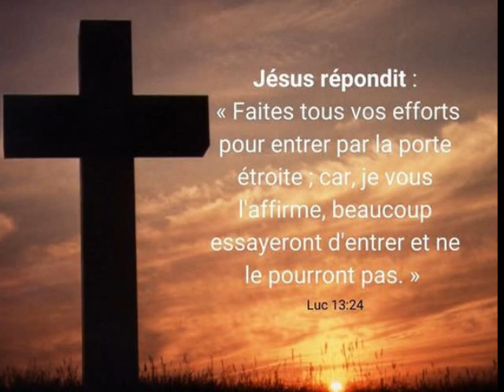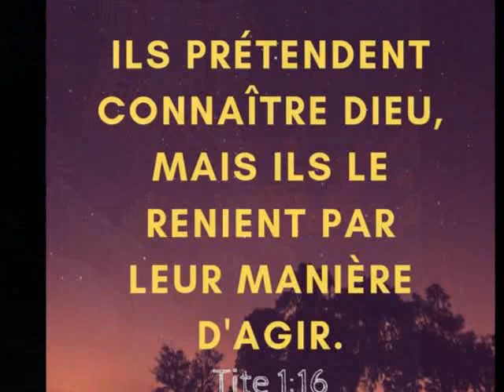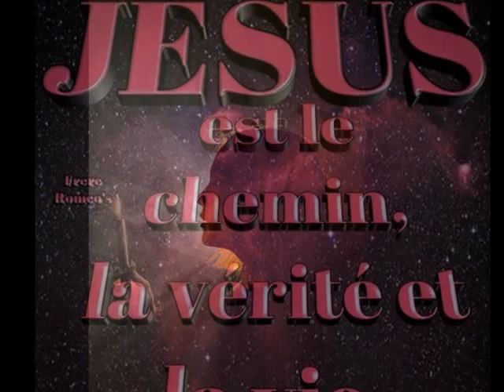Pierre Béchir --- Le Lion de Judas ****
Celui qui se confie en l'Eternel est Heureux ( proverbe 16:20 )